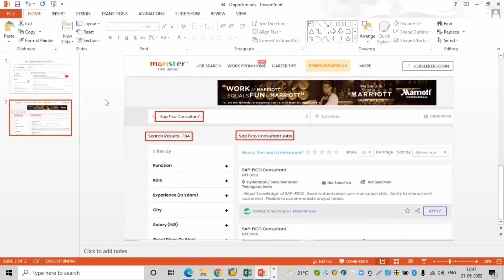SAP FICO Scope and Career Opportunities Telugu || SAP Opportunities in Market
SAP FICO Scope and Career Opportunities Telugu || Sap Fico In Telugu

About the Trainer:
Vijay Bhaskar is having total 15+ years of industry experience, 11 Years of SAP experience and working as a manager. Which involved multiple Global and Domestic implementations, rollouts, support, S4HANA migration projects.

Education Qualification:
1. MBA with ICWAI

Hands on experience on the below SAP modules:

1. SAP FICO
2. SAP FSCM (Credit, Collections, Dispute and Treasury and Risk Management
3. S4HANA Migration from ECC 6.0 to S4HANA 1709
4. S4HANA 2020 Green Field Implementation FI+FSCM